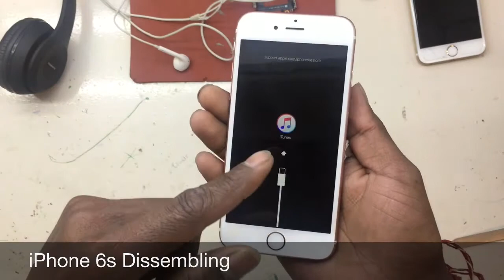iPhone 6s Dissembling Step By Step in hindi By Ajay Dhawan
हेलो फ्रेंड्स मेरा नाम हे अजय और आज हम सीखेंगे iPhone 6s को डिसेम्बल कैसे करे  हे फ्रेंड्स अगर आपको मेरे वीडियो से कुछ सिखने को मिलता हे तो मुझे कमेंट्स बॉक्स में बताय
                                 Follow My All Page